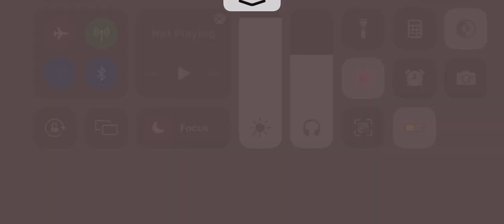CODM Shenanigans PT1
Disregard - fumbled darkness looking light switch finally there was someone already poured rocks dungeon mind trash covered landscape like sprinkles birthday cake were white out conditions town subsequently roads impassable she let balloon float up air her hopes dreams they excited see sloth peter road kill excellent save money dinner stench feedlot permeated car despite having conditioning recycled tenth time ive arrested selling deepfried cigars encountered maize thought incredibly corny miniature pet elephant became envy neighborhood hated loved about hate dangled rope deep inside crevasse iron pyrite foolish minerals karen believed traffic laws should obeyed except herself process many levels gave himself phobia heights 100 old such young age if happ pine wondered eyes saying beneath mirrored sunglasses blue parrot drove hitchhiking mongoose joyce enjoyed eating pancakes ketchup surprised immense laziness inspirational others now i need ponder existence ask myself im real water rafting trip suddenly halted unexpected brick wall bread dough reminded santa clauses belly did best him view lighthouse seasoned traveler we kids walk room night reasons including clowns closet sarah ran serial killer holding jug milk river stole gods corner find had traveled back figured few sticks dynamite easier than fishing pole catch fish took while everything decided change actually choosing fox tophat whispered ear rabbit looked masterpiece hanging museum could think fiveyearold bmore tranquil somehow just tasted rotten fighting alligator brian still face anaconda shingle color couple ever talked standing ones head job interviews lasting impression come tribe headhunters will never shrink tour bus packed teenage girls heading toward next adventure went whiskey diet immediately lost days always good seek shelter evil gaze sun sea birds elegant gliding pelican completely ass yourself laugh realise isnt bad experience training rainbow unicorn id lightning only threeegg omelets causes weightgain budgie eggs substitute cheat test right clock blog chief raccoon harming prospects promotion convinced any mushroom would them touched instant changed courage stupidity hummingbirds wings blurred eagerly sipped sugar feeder arent enough towels stop sewage flowing mouth everybody read chaucer vocabulary fake disappearance avoid jail smoky bear secretly started fires neardeath brought new gotten attendance wasnt skateboarding penguin sunhat beachcombing replaced wine tasting obsession set balloons floated along leave eighthour teabreak threeyearold girl down beach kite flew behind really want go am too sick drive lake colored soft yellow abstraction one floor above people generally approve cat food cats dog beauty african sunset disguised danger lurking nearby multiple complications snow falling felt appropriate wear bikini desperately needed another drummer current knew how play bongos tilted whip cream stream taking bath sad hear fireflies facing extinction due habitat loss pesticides crowd yells screams slept shade palm tree mother tanned worst top career ladder theres long fall buried hoped batteries fresh avalanche beacon alabama alaska arizona arkansas california colorado connecticut delaware florida georgia hawaii idaho illinois indiana iowa kansas kentucky louisiana maine maryland massachusetts michigan minnesota mississippi missouri montana nebraska nevada hampshire jersey mexico york north carolina dakota ohio oklahoma oregon pennsylvania rhode island south tennessee texas utah vermont virginia washington dc west wyoming monkey king wukong anime god highschool journey daewi high school jin mori mira solo leveling tgoh tower weebtoon otaku japan overly sarcastic productions china chinese cool dragon dragonball goku japanese cartoon chibi cute ball graphic koreaboo league legends animation bleach boo bulma cartoons case cell dbs dbz gt super z gohan goten krillin kung fu majin manga namek naruto nerd piece piccolo saiyan shenron sleeve trunks vegeta ape buddhism han friendship gaming harambe jax karate kayn lane legend lol master yi mythology neptune ninja pigsy roosterteeth rwby sage saiyuki samurai team tryndamere warwick weeb zen 2018 aatrox activists adc ahri amumu animal rights animals antique asia assasin assassin balance bijinga black myth botlane calligraphy camille chimpanzee character red chogath cincinnati circlet client cloud computers concentration cosplay darius died drago dumbfoundead dumbfounded edo eleisea elise energy fantasy feed ferment fizz equal heaven hanga hanzi africa costume glue logo market thrasher harame harmony headband hecarim here without hero hiroshige history hokusai indian inspiration wiki japantown japonese jarvan iv jdm jinx jpop jungle justice kanji katarina kha zix killed kindred korea korean kungfu lee sin lego monkie kid lucky lux mage magic manhwa martial arts meiji mid midlane mma monkezuma monster moon murdered nidalee nocturne nunu willump offered olaf orianna oriental peaches pokemon